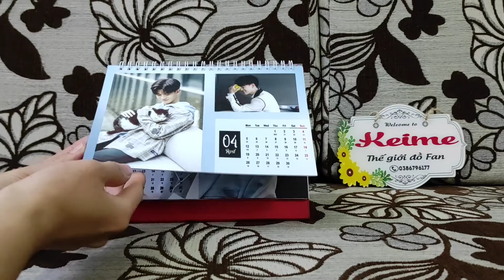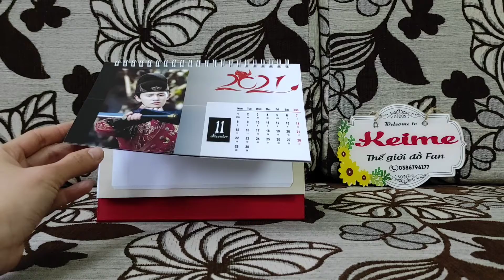Lịch Nhậm Gia Luân (任嘉伦) 2021 trong phim Cẩm Y Chi Hạ - Facebook Shop: Keime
Lịch Nhậm Gia Luân (任嘉伦) 2021 trong phim Cẩm Y Chi Hạ
- Hàng Order bên Trung giá: 145K
- In lịch theo yêu cầu
+ In 1 mặt giá: 120K
+ In 2 mặt (mặt sau thêm ngày tháng) giá: 140K